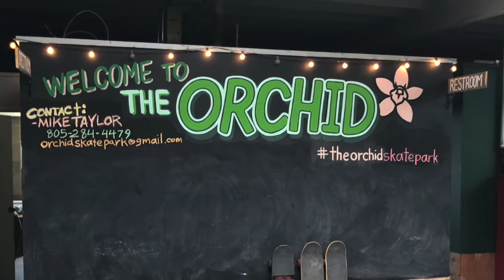Day 2 - Camping in our VW Westfalia Campervan at our FAVORITE campsite in California!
We found what we think is THE BEST campsite in California!  It is definitely our favorite campsite in California.

We booked this campsite through...

Just north of Santa Barbara in Goleta, California, there is an old orchid farm that has been converted into an organic farm and wedding venue.  You can also camp in one of the old orchid greenhouses.  We camped in our 1984 Volkswagon Westfalia Vanagon but used all the amenities of the greenhouse.  There is also an expansive, undeveloped, uninhabited stretch of beach with a private surf break you can use. They even have a masseuse you can hire.  This is the second day of part one of our spring break.  Half our spring break will be camping here.  The other half will be spent at a resort.  We call if our marital compromise spring break.

Today we started with a little fun with the farm animals -- chickens, roosters, alpacas, turkeys, goats.  And then we went for a walk along the bluffs where we found the most amazing spot for yoga complete with yoga platforms over looking the pacific.  Then we explored The Orchid skate park and played in the indoor skatepark and the outdoor skateboard ramps.  We also went surfing and boogie boarding on the private break.  We made dinner in the van.  And of course, no campaign trip is complete without smores.

To see more of Mark’s paintings and art, check out and follow him on social media...

Shine on!

The Boomershines